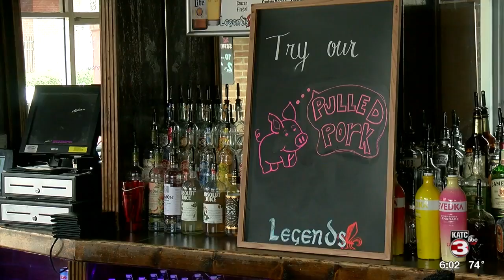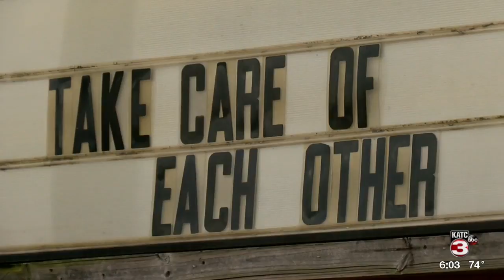Small businesses feeling effects of COVID-19 concerns